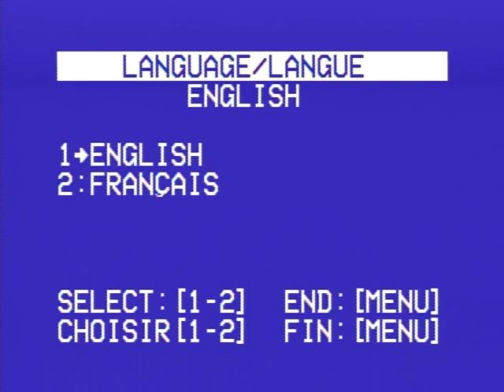12/9/17 Sabbath - the REAL Birth of the Messiah History